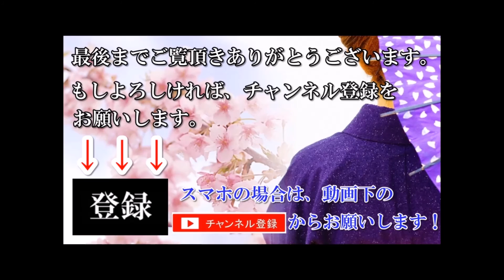【海外の反応】海外「完璧だ！」日本車のエンジンの模型を外国人が3Dプリンタで作ってみた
◆【シーシェパード 海外の反応】和解のはずが…海外で高まる非難の声「何をやる気？戦争行為か？それとも公海での海賊行為？」

◆海外の反応 『安部総理Facebookに喧嘩売った韓国・中国人』、謎の外国人『コイツら日本の為にガチで追い詰め撃破する」

◆【海外の反応】日本でホームステイのアメリカ人が帰国して経験した逆カルチャーショックとは？外国人も納

【BGM引用元】
フリーBGM・音楽素材